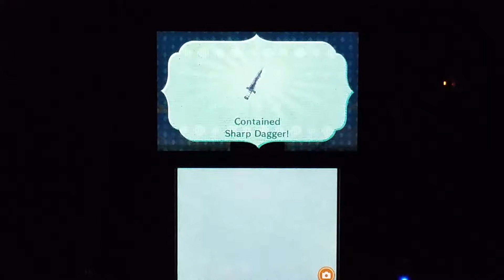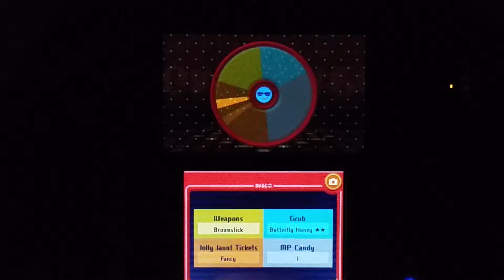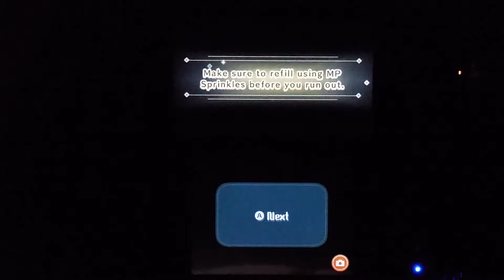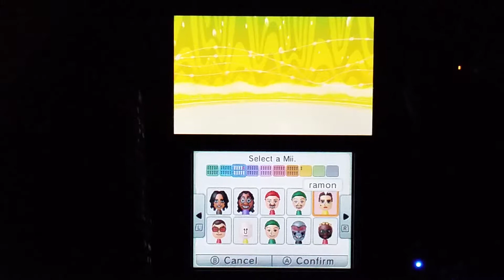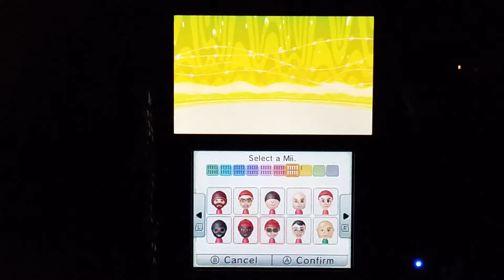Miitopia: part 6 ( meet the soilder )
We where traveling and until their was a new member of our team.